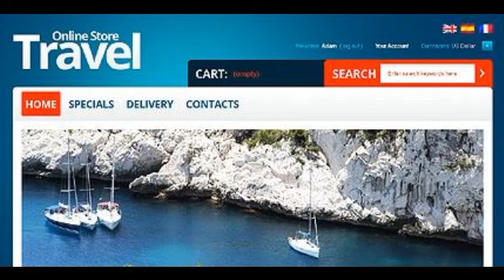Preview Travel Store TMT PrestaShop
Template Name: Travel Store
     Author: Hermes
    Downloads: 5

   PrestaShop Engine: 1.4.8.2

      Software Required: Adobe Photoshop CS+;Apache Server;Adobe Dreamweaver 8+ (or any php-editor);For uncompressing a template ZIP package: W...